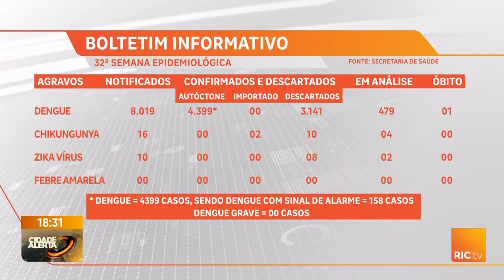Primeira morte por dengue é confirmada pela secretaria de saúde 4.399 casos positivos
Dengue.